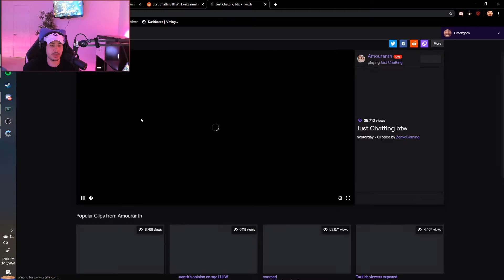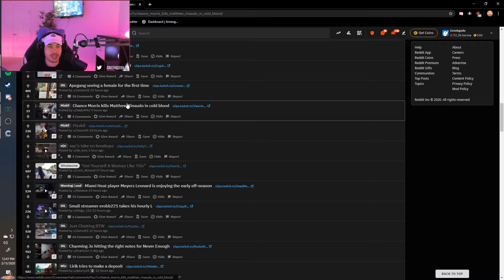Twitch's JUST CHATTING Top Twitch Clips Compilation #21!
Enjoy Twitch's Just Chatting top Twitch clips between Mar 14, 2020 and Mar 21, 2020

Special thanks to the streamers in this compilation, and the clippers for creating the clips:

- 0:00 Jinnytty: (clipped by: Punsy_)
- 0:28 JakenbakeLIVE: (clipped by: fiveMP4)
- 0:43 Jinnytty: (clipped by: Snorelax)
- 1:09 Jinnytty: (clipped by: kazmahaha)
- 1:29 Nmplol: (clipped by: Bajimus)
- 1:51 Mizkif: (clipped by: avatarghibli)
- 2:51 Mizkif: (clipped by: fearrmyburstt)
- 3:50 Greekgodx: (clipped by: CCalcium)
- 4:38 Amouranth: (clipped by: CCalcium)
- 5:04 sashagrey: (clipped by: Dr_whowhatwherewhenwhy)
- 5:15 xQcOW: (clipped by: tvmatthias)